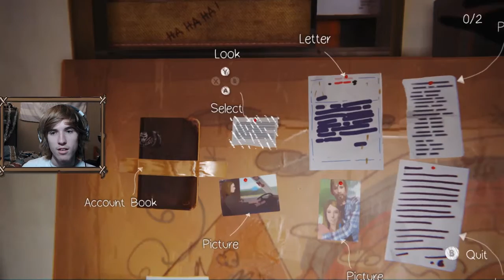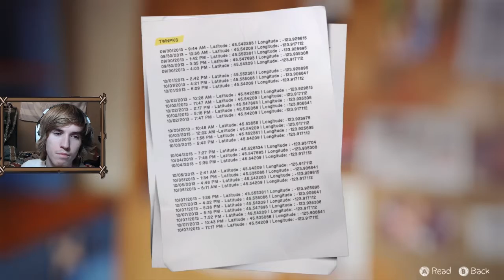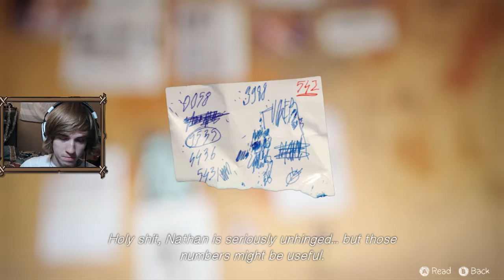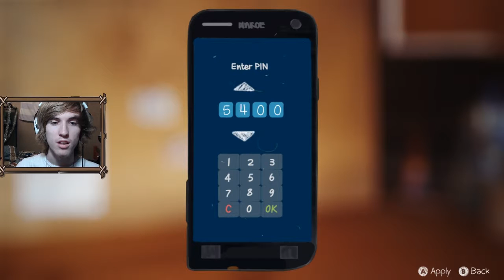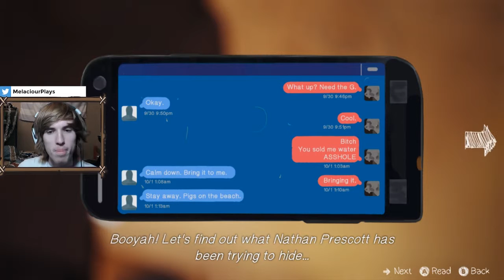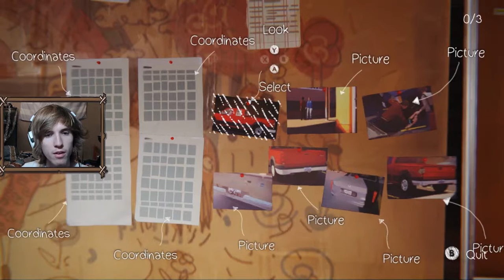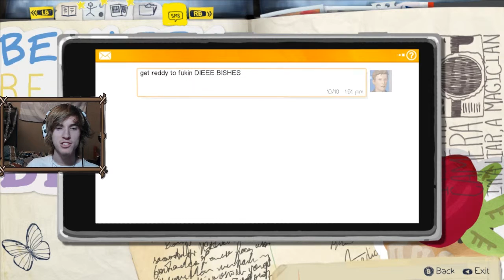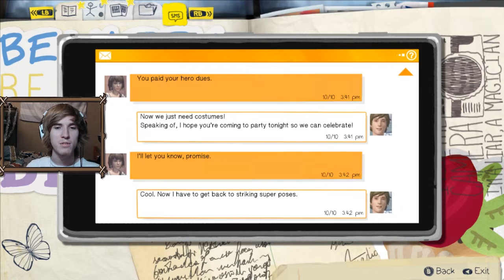Piecing Together the Clues - Life Is Strange Episode 4 : Dark Room Gameplay / Walkthrough - EP 22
Welcome to my Life is Strange walkthrough! This is Episode 4 - Dark Room! There are many choices to make along the way! In this episode we get piece together all the clues!

Life is Strange is:

Life Is Strange is a graphic adventure, played from a third-person view. The mechanic of rewinding time allows the player to redo any action that has been taken. The player can examine and interact with objects, which enables puzzle solving in the form of fetch quests and making changes to the environment. Items that are collected before time travelling will be kept in the inventory after the fact.

The player can explore various locations in the fictional setting of Arcadia Bay and communicate with non-playable characters.[6][7] Dialogue exchanges can be rewound while branching options are used for conversation. Once an event is reset, the details provided earlier are permitted to avail themselves in the future.[10] In some instances, choices in dialogue will alter and affect the story through short or long-term consequences. For each one of the choices, something good in the short-term could turn out worse later.